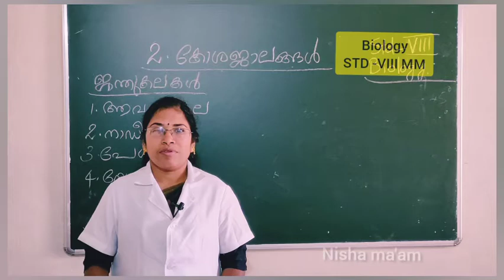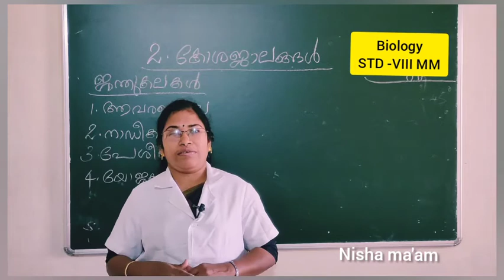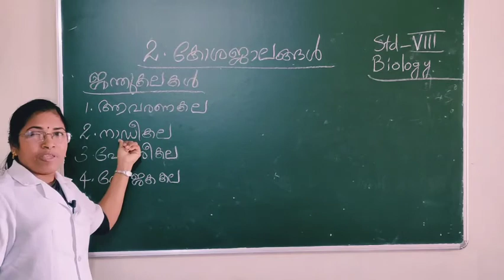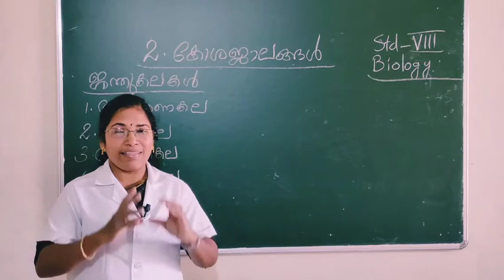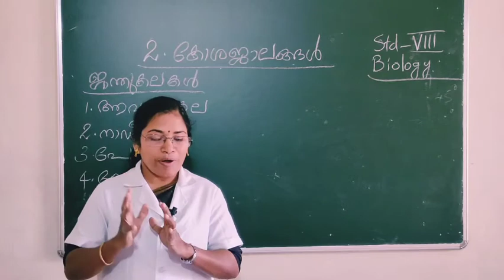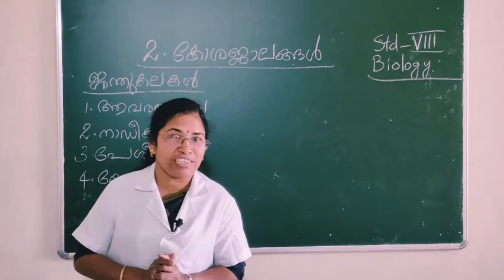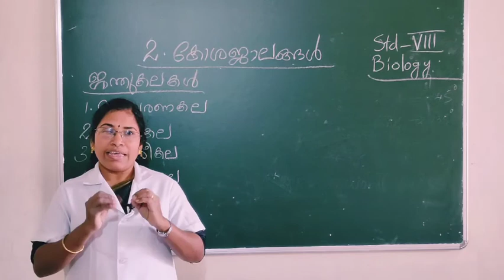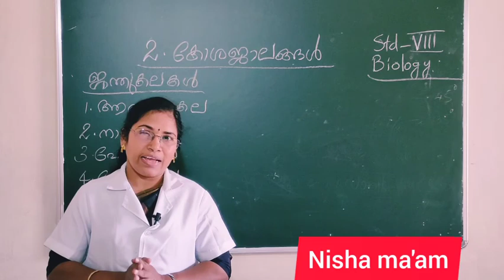BIOLOGY . STD-VIII MM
Biology class by Nisha ma'am